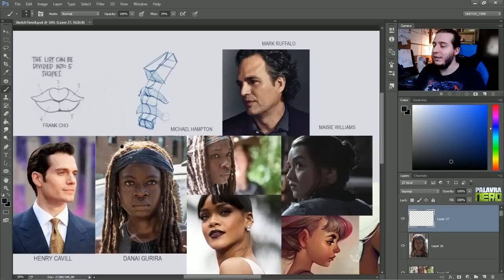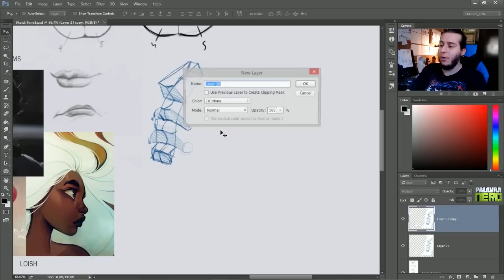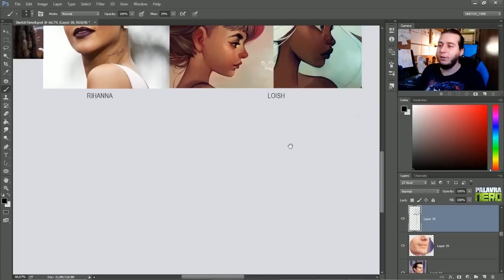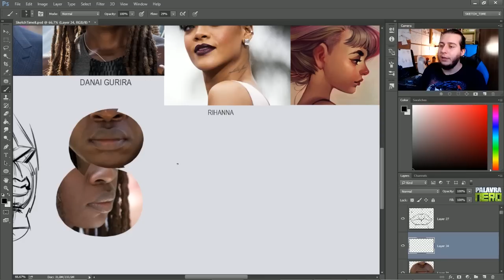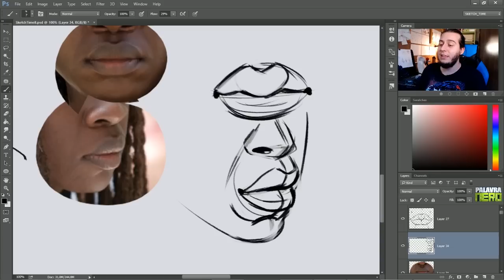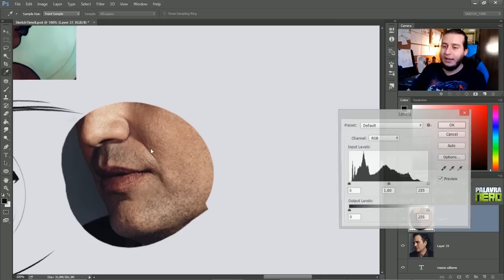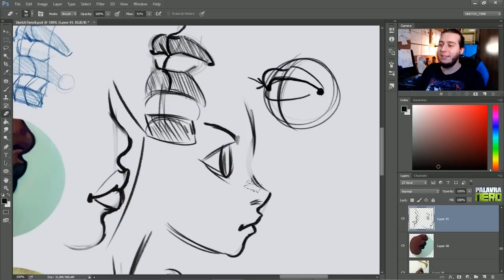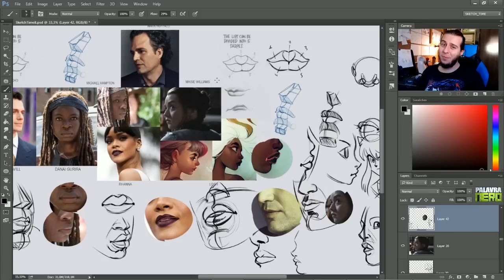DICAS PARA DESENHAR LÁBIOS! - SKETCHTIME #8